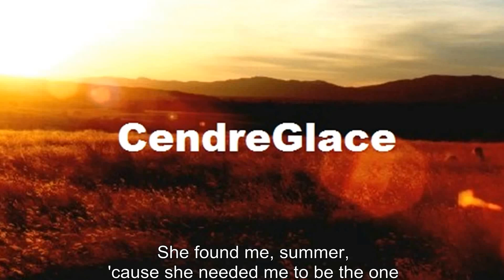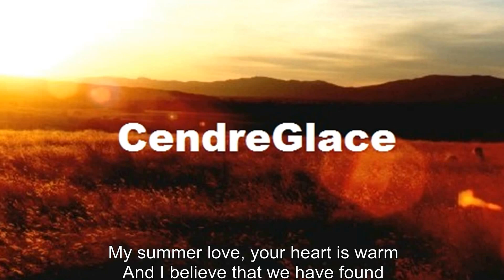Summer Heart - Please Stay - Lyrics